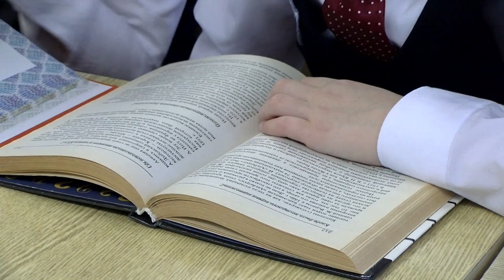Как адаптировать ребенка к школе?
Совсем скоро школы распахнут свои двери для первоклассников. Для этих детей начнется новый этап в жизни. Как сделать так, чтобы процесс привыкания к новым условиям был легким и безболезненным как для ребенка, так и для его родителей?